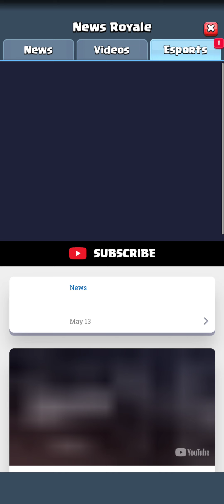clash Royale beginners guide ( ep 1 )